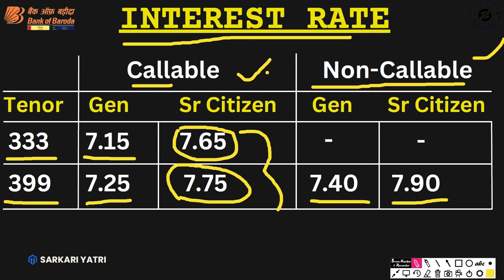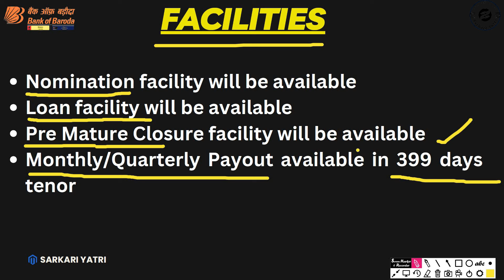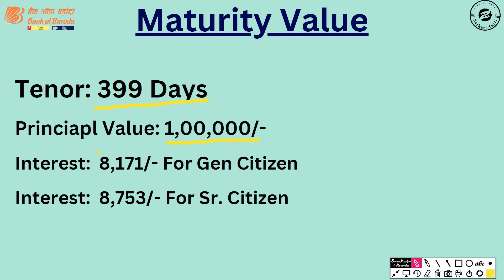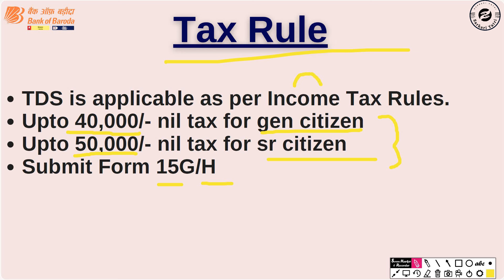बैंक ऑफ बङौदा स्पेशल FD स्कीम '333' और '399' दिनों की | Bank of Baroda Monsoon Special FD 2024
Bank of Baroda recently started two monsoon dhamaka special FD scheme.  There are 333 days & 399 Days new fd scheme launched with higher interest rate for bob customers. Those are looking for a short duration fd plan with higher interest may invest in these scheme.

Bank of baroda special fd scheme,
bank of baroda 333 days fd scheme,
bob monsoon dhamaka fd scheme,
bank of baroda 399 days fd scheme,
bob fixed deposit scheme 2024,
bob 399 days fd,
bob 333 days fd,
bob fd scheme 2024,

Best Laptop for Personal Use
TV 43 inch
Kindle Free e book